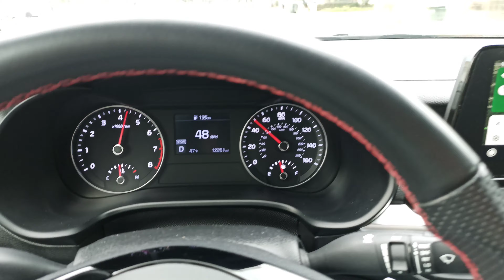Modified Forte GT- 0-60 pull from idle with traction control on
this is a 0-60 pull from idle, with traction control on. It pulls pretty hard even from idle. Still hit it in about 5.5 seconds and lost traction in the 1st 2 shifts.

2021 KIA Forte GT DCT

mods-
Racechip GTS (map 7, 93 octane)
Injen Intake
Custom, 2.5 inch Catback exhaust (with rev delete and Flowmaster knock-off muffler)
Evilla  rear sway bar, front tie bar, and front strut tower brace